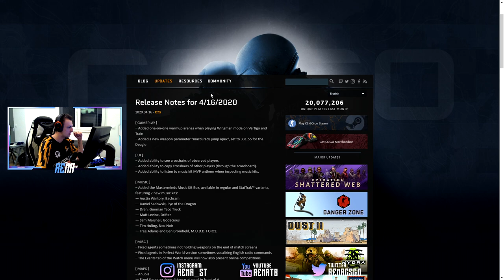CSGO KOPIRA VALORANT? REMA I NOVI UPDATE (NOVI VERTIGO)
PC Specs:

CPU: Intel i7 4790k @ 4.7ghz
GPU: Asus Strix GTX 1060 6GB
Motherboard: GA Z97X-GAMING GT
Cooling Fan: CoolerMaster HyperEvo 212 v2
Ram: 8GB HyperX Fury @ 2133Mhz
PSU: CoolerMaster 750M
Oprema:

Mouse: Zowie EC1-B
Keyboard: SteelSeries M500
Headset: HyperX Cloud II
Mousepad: SteelSeries QCK Heavy
Display: Benq XL2411Z @ 144hz